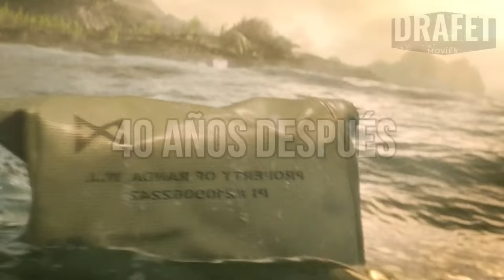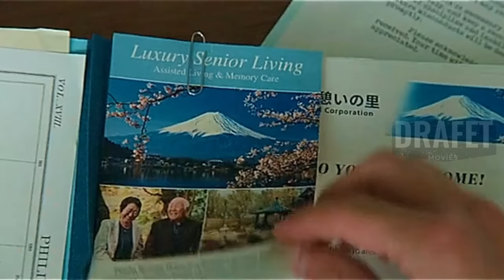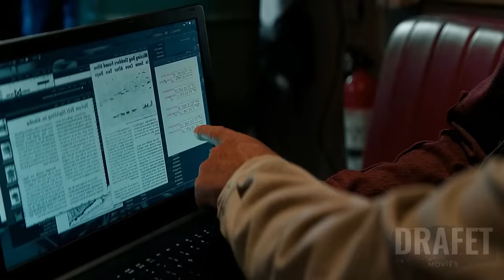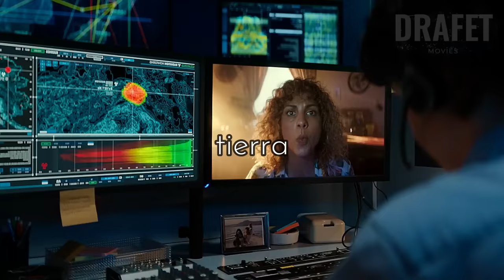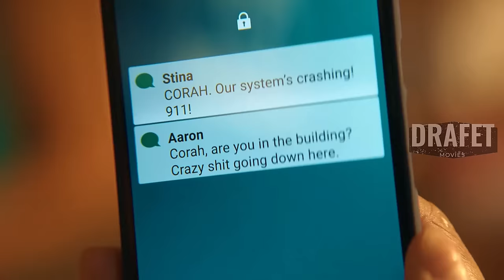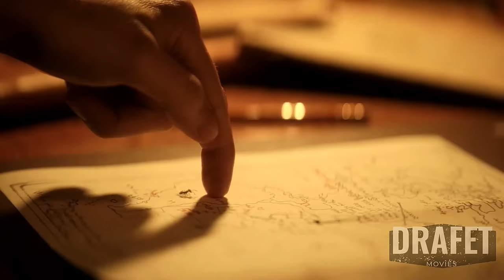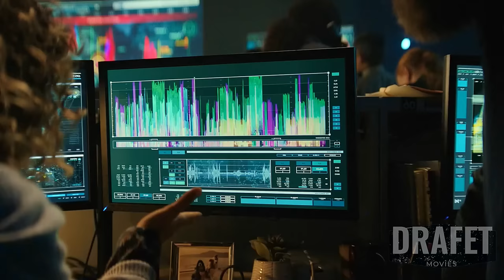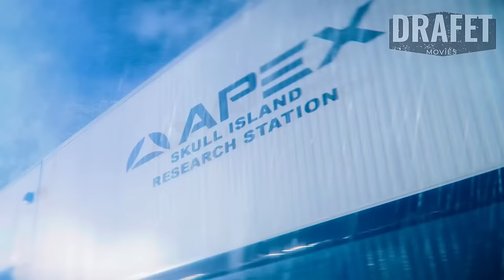✅MONARCH: LEGACY OF MONSTERS / TODA LA SERIE EN UN SÓLO VIDEO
Monstruoso aparecen por todo el planeta, esos monstruos siempre han vivido con nosotros.